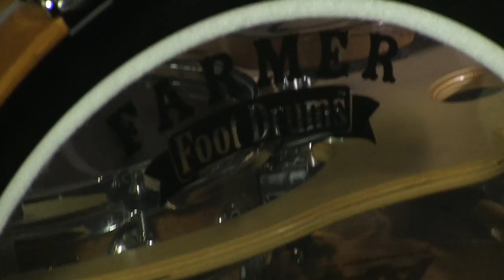MPAC Coffee House Concert Series - Episode 7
Episode 7 features the original music of Jeff Thomas, Hana Kahn, and Joel Kahn.